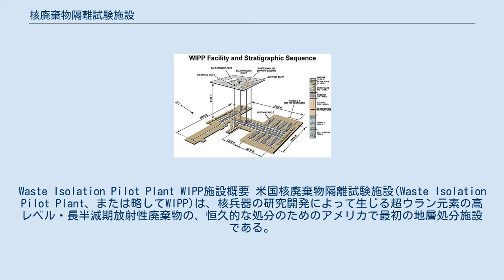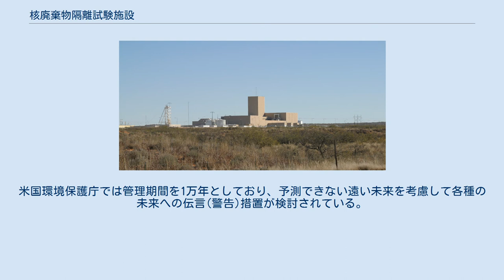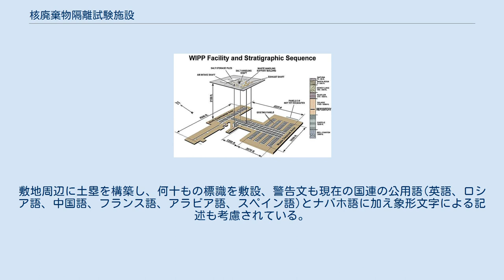核廃棄物隔離試験施設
Waste Isolation Pilot Plant WIPP施設概要 米国核廃棄物隔離試験施設(Waste Isolation Pilot Plant、または略してWIPP)は、核兵器の研究開発によって生じる超ウラン元素の高レベル・長半減期放射性廃棄物の、恒久的な処分のためのアメリカで最初の地層処分施設である。
ニューメキシコ州カールズバッドの東方約42kmに位置している。
核燃料サイクルの最終工程である。
 米国エネルギー省では1974年に廃棄施設建設を立案し、20年に及ぶ科学調査、公聴会、規制法案の制定などの後1999年3月に操業を開始した。
2070年まで操業(廃棄物搬入)の予定である。
2010年の時点で9000回廃棄物が搬入された。
周辺のカルスト地形などの地質調査は継続中である。
 地層の安定していると思われるテキサス西部からニューメキシコ南東部のデラウェア盆地の岩塩層が適合地として選ばれた。
廃棄物保管場所は地下655メートルの厚さ1000メートルの岩塩層中に掘削設置された。
岩塩層の物理的可塑性(plasticity)から亀裂などの封印効果が期待されているが、ドイツの岩塩層の地層処分施設アッセII研究鉱山では地下水への放射性物質の漏洩が観測され、貯蔵空間の圧縮・岩塩ドームの崩落なども危惧されている。
 WIPPに搬入される廃棄物は一定の放射能以上(100 nCi/グラム)でアルファ崩壊する半減期20年以上のTRU廃棄物に限られていたが、2000年9月からは放射性廃棄物とその他の危険物の混合廃棄物も受入が始まった。
 また廃棄物に含まれる水分の(放射性物質から放出されるエネルギーによる)分解による水素爆発を防ぐため廃棄物収納容器は通気機能を備えている。
 また全米からの廃棄物の搬入に関してはその都度衛星追跡等の最新の技術と設備で厳重な警備のもとに執り行われる。
 また搬送ルートにおける事故を想定してWIPPでは非常事態対処メンバーとして23000人の専門家を教育訓練している。
 操業中および2070年の施設閉鎖後も環境汚染を防ぐ為、施設および周辺地域の隔離・管理は引き続けられる。
米国環境保護庁では管理期間を1万年としており、予測できない遠い未来を考慮して各種の未来への伝言(警告)措置が検討されている。
敷地周辺に土塁を構築し、何十もの標識を敷設、警告文も現在の国連の公用語(英語、ロシア語、中国語、フランス語、アラビア語、スペイン語)とナバホ語に加え象形文字による記述も考慮されている。
ナバホ語が含まれているのはニューメキシコ州にナバホ族の準自治領（ナバホ・ネイション）があるため。